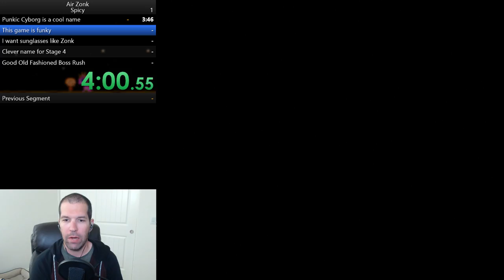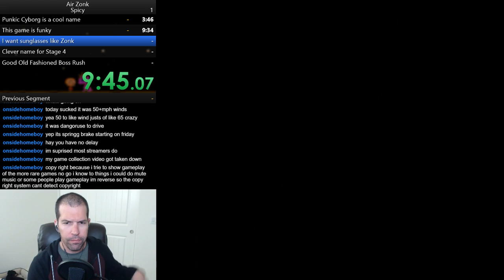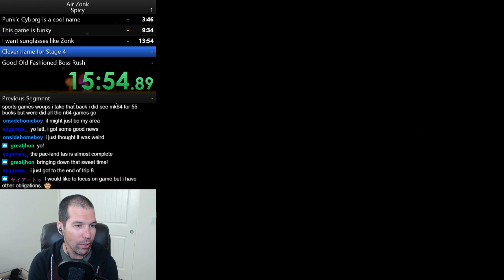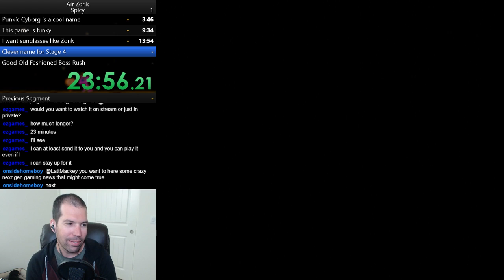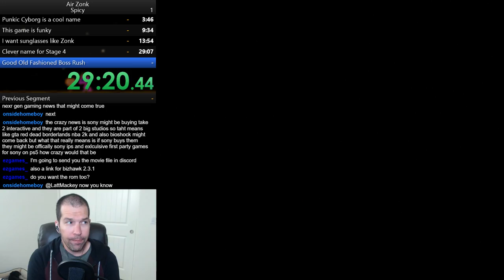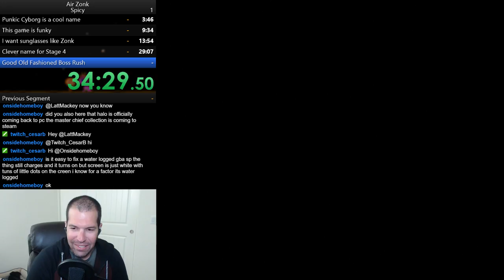Air Zonk (TurboGrafx-16) - Spicy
Streamed live on March 13, 2019.